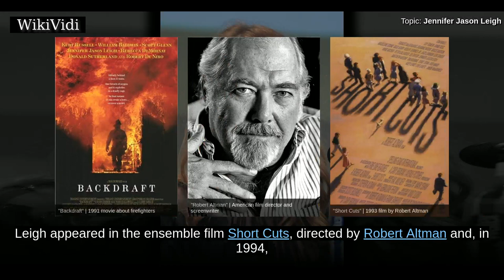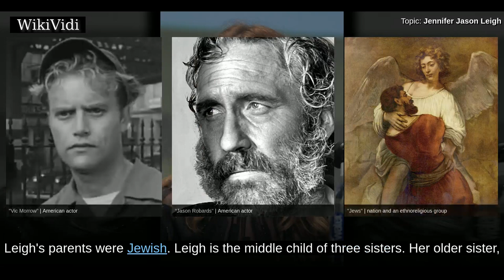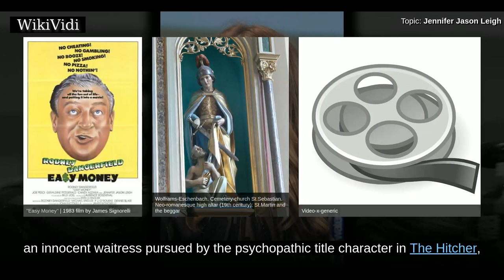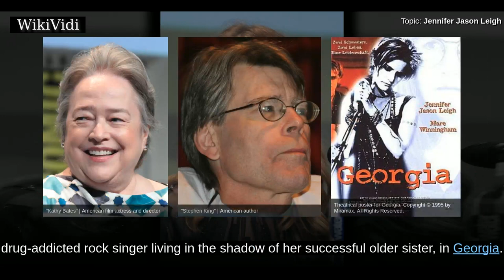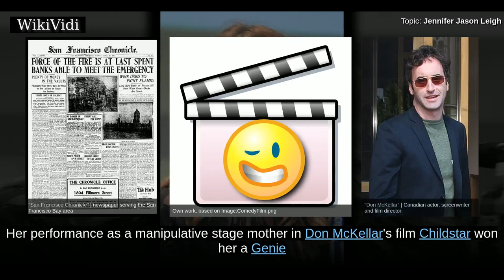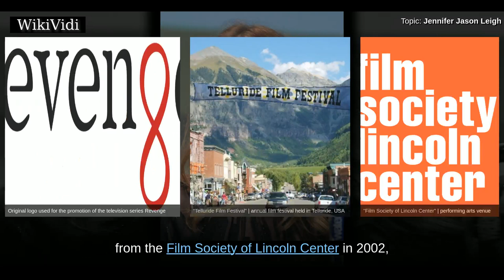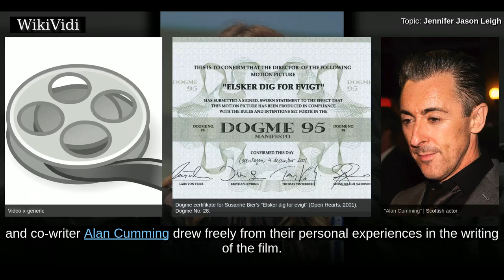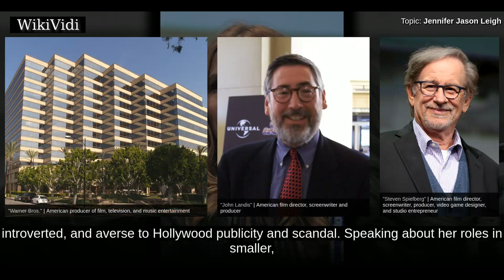JENNIFER JASON LEIGH - WikiVidi Documentary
Jennifer Jason Leigh  is an American actress. Leigh began her career as a teenager in the 1970s, guest-starring on several television shows. Her film breakthrough came in 1982 for her performance as Stacy Hamilton in Fast Times at Ridgemont High. Leigh continued performing past her teen years, receiving critical praise for her roles in the 1990 films Miami Blues and Last Exit to Brooklyn. In 1991, she appeared in Ron Howard's Backdraft, and in 1992 she acted in the drama-thriller Single White Female.  In 1993, Leigh appeared in the ensemble film Short Cuts, directed by Robert Altman and, in 1994, she starred in the Coen brothers' The Hudsucker Proxy. Leigh was nominated for a Golden Globe for her portrayal of Dorothy Parker in Mrs. Parker and the Vicious Circle . She starred in a 1995 film written by her mother, screenwriter Barbara Turner, titled Georgia. In 2001, she wrote and co-directed a film with Alan Cumming titled The Anniversary Party.  In 2002, Leigh appeared in the crime dra...

Shortcuts to chapters:
00:02:30: Early life
00:03:28: 1976–1989
00:05:26: 1990–1999
00:10:10: 2000–present
00:13:00: Stage roles
00:13:44: Writing and directing
00:15:22: Other work

Copyright WikiVidi.